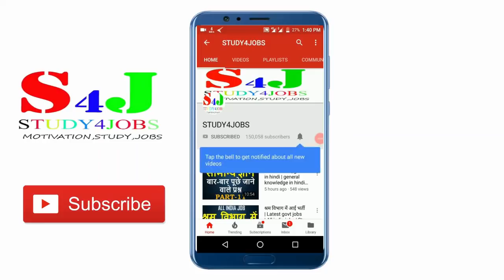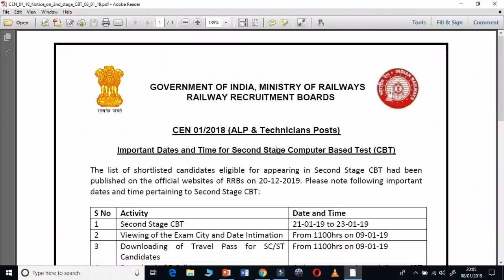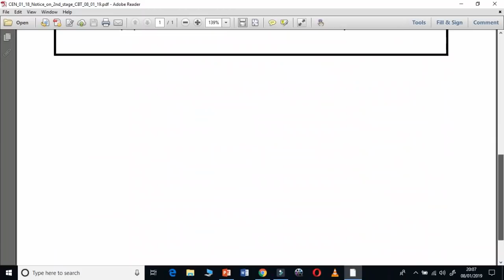RRB ALP / Technician Stage II Mains Admit Card 2019 - परीक्षा तिथि एडमिट कार्ड और मॉक टेस्ट